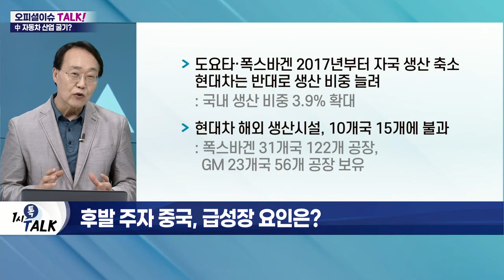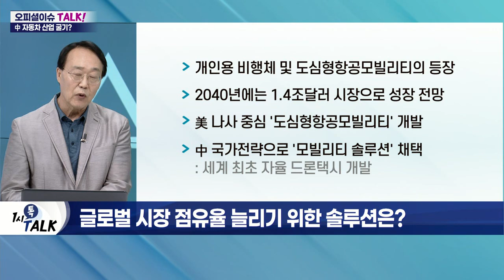美 자동차 시장 휩쓰는 현대차… 자동차주 질주 시작?_오피셜 이슈 TALK (20220628)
Q. 현대차, 美 시장서 인기… '세계 1위' 넘보나?
- 현대차, 美 전기차 시장 점유율 2위 기록
- 테슬라 전체 시장의 75.8% 차지
- 현대차 9% 점유율 확보
- 美 경제매체 "테슬라 라이벌 급부상"
- 머스크 "현대차, 꽤나 잘하고 있다"

Q. 질주에 브레이크 거는 中, 역습 시작?
- 중국, '2002년 3대 시장 → 2009년 최대 시장' 성장
- 中 자동차 수출 대수, 최초로 한국 추월
- 올해 중국 총수출 물량 300만대 이상 추정
- 2025년 수소차 5만대 생산 계획

Q. 후발 주자 중국, 급성장 요인은?
- 정부 차원의 적극적 지원
- 해외기업 유치 및 합작기업 설립 등
- 자국산업 보호 및 기술 확보 노력
- 전기차 보조금 지급 연장 및 인프라 확대
- 신에너지차 육성 방안 마련

Q. 한국 자동차 수출 실적은 내림세?
- 2014년 306만 3천대로 정점… 이후 감소세
- 2020년 188만 6천대까지 수출량 축소
- 국내 완성차 제조사, 中 선두에 불안감↑

Q. 수출 발목 잡은 건 현대차의 국내 생산?
- 도요타·폭스바겐 2017년부터 자국 생산 축소
- 현대차는 반대로 생산 비중 늘려
- 현대차 해외 생산시설, 10개국 15개에 불과
- 보호무역주의 강화로 '지역 밸류체인' 대세
- 현대차 울산공장 생산성 기대 이하 수준
- 해외 진출 중요성 확대… 자동차 업계 변곡점 도래

Q. 글로벌 시장 점유율 늘리기 위한 솔루션은?
- 개인용 비행체 및 도심형항공모빌리티의 등장
- 2040년에는 1.4조달러 시장으로 성장 전망
- 美 나사 중심 '도심형항공모빌리티' 개발
- 中 국가전략으로 '모빌리티 솔루션' 채택